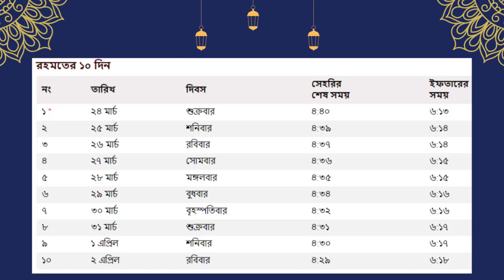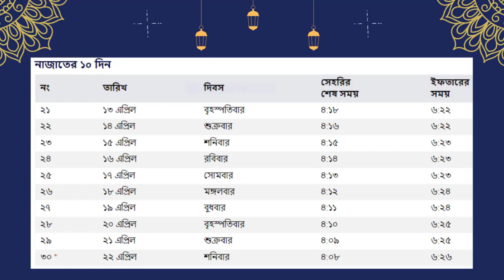বরিশাল জেলার সেহরি ও ইফতারের সময়সূচি ২০২৩ || sehri iftar time 2023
বরিশাল জেলার সেহরি ও ইফতারের সময়সূচি ২০২৩ | Barisal Zila sehri iftar time 2023

সকল জেলার সেহরি ও ইফতারের সময়সূচি ২০২৩

সিলেট বিভাগ
সিলেট জেলার সেহরি ও ইফতারের সময়সূচি ২০২৩
মৌলভীবাজার জেলার সেহরি ও ইফতারের সময়সূচি ২০২৩
হবিগঞ্জ জেলার সেহরি ও ইফতারের সময়সূচি ২০২৩
সুনামগঞ্জ জেলার সেহরি ও ইফতারের সময়সূচি ২০২৩

ময়মনসিংহ বিভাগ
শেরপুর জেলার সেহরি ও ইফতারের সময়সূচি ২০২৩
ময়মনসিংহ জেলার সেহরি ও ইফতারের সময়সূচি ২০২৩
জামালপুর জেলার সেহরি ও ইফতারের সময়সূচি ২০২৩
নেত্রকোণা জেলার সেহরি ও ইফতারের সময়সূচি ২০২৩

রমজানের ক্যালেন্ডার
সেহরি ও ইফতারের সময়সূচি
ramadan calendar
ramadan calendar 2023
ramadan 2023
রমজান ২০২৩
আজকের সেহরি
আজকের সেহরি ও ইফতারের সময়সূচি
মাহে রমজান ২০২৩
sehri time 2o23

সেহরি ও ইফতারের
ইফতারের সময়সূচি
ramadan
ramadan date 2023
আজকের ইফতার
ramzan 2023
shorts
2023 ramadan date
roja kobe 2023
ifter time 2023
mahe ramadan 2023
মাহে রমজান
সেহরি ইফতারের সময়সূচি

রমজানের সময়সূচী
saudi arabia ramadan calendar 2023
iftar time
sehri time
sehri iftar time
calender design 2023
sehri iftar time 2023
2023

sehri iftar time bangladesh
sehri iftar time 2023 bd
ইফতারের সময়সূচি
roja kobe
ঈদের আর কত দিন
সেহরি ইফতারের সময়সূচি
রমজানের সেহরি ও ইফতারের সময়সূচি
সেহরির সময়সূচি
সৌদি আরবের আজকের সেহরির সময়সূচি
সেহরি সময়
সেহরি ও ইফতারের সময়সূচি প্রকাশ
pixellab
ramadan schedule calendar 2023
rojar somoi suci 2022
সেহরি ও ইফতারের সময়সূচী ডাউনলোড
রোজার সময়সূচি
সেহরি ও ইফতারের ক্যালেন্ডার
আজকের ইফতার কখন
ঢাকা জেলার সেহরি ও ইফতারের সময়সূচি